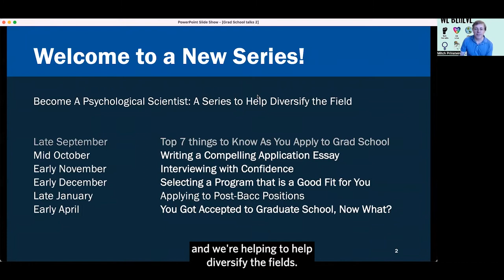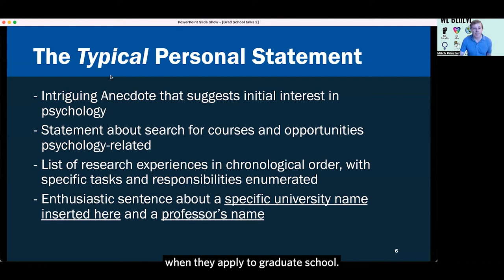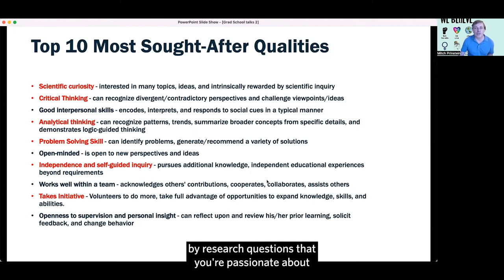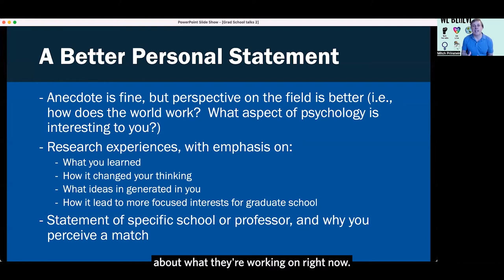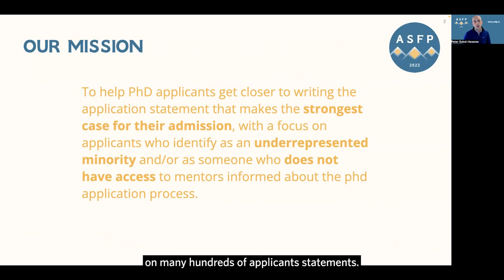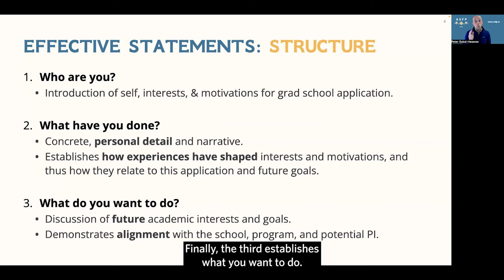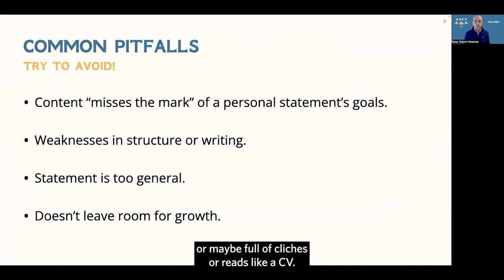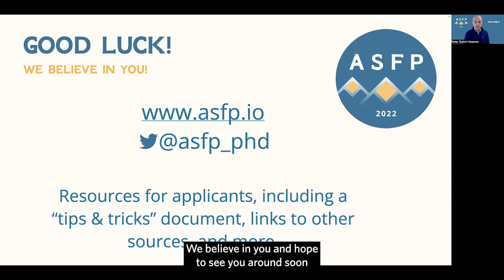Becoming a Psychological Scientist Video 2: Writing a Compelling Grad School Application Essay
Students interested in applying to doctoral programs for psychological science are invited to watch a video to gain tips for writing a statement that makes a strong case for admission.